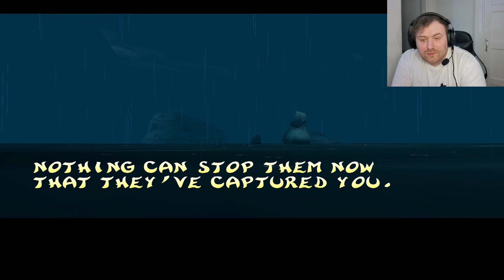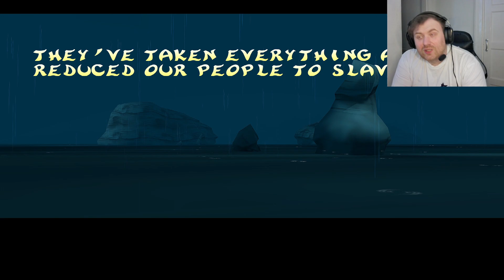Rayman 2: The Great Escape - Still Great Even Today!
Welcome to our exploration of Rayman 2: The Great Escape! Join us as we dive into the whimsical world of Rayman and uncover all the secrets and adventures that await. From epic battles to tricky puzzles, this game has it all. In this video, we'll take you on a journey through the colorful landscapes and meet the quirky characters that make Rayman 2 so special. Get ready for a nostalgic trip down memory lane as we revisit this classic platformer. Let's embark on this thrilling adventure together and relive the magic of Rayman 2: The Great Escape!

and a massive thank to everyone who has subscribed and has watched my videos it truly does mean the world to me that you would watch my content so from the bottom oh my heart thank you and ill keep improving my video for you everyday